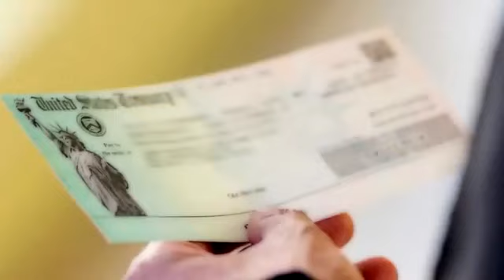The United States Attorney's Office warning the public about COVID-19 scams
The United States Attorney's office is warning citizens about COVID-19 scams and stimulus check frauds. The warning comes as the FBI has been made aware of several COVID-19 related scams.